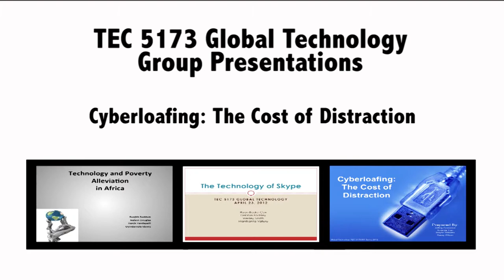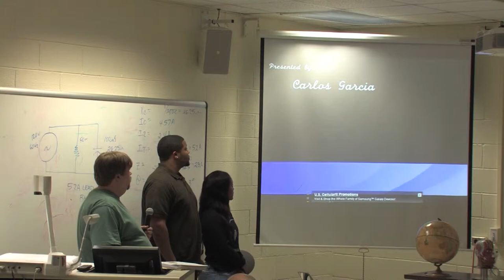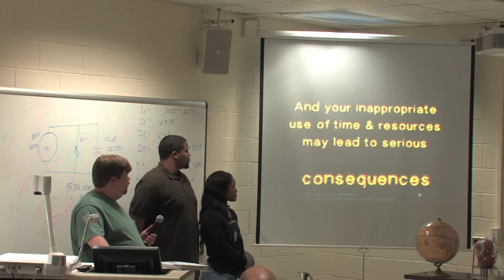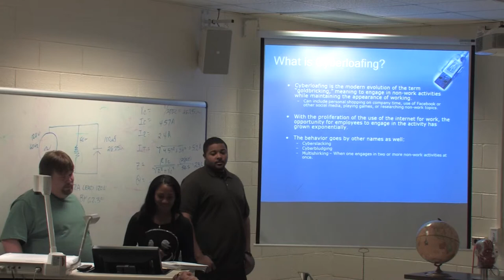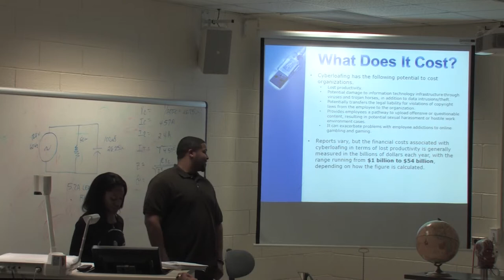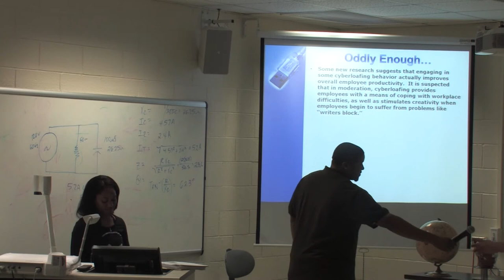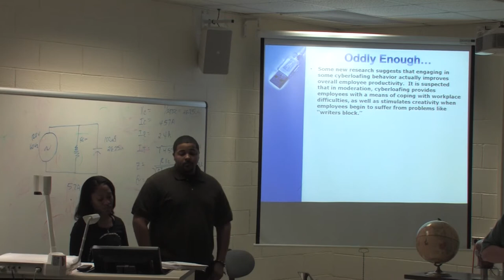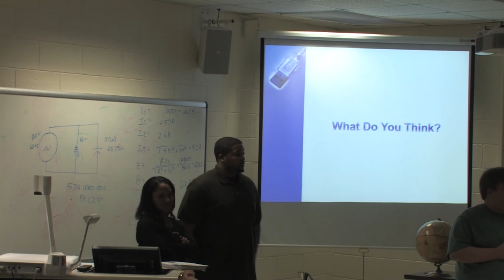Group 6: Cyberloafing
Eastern Illinois University students from Dr. Wafeek Wahby's TEC5173 - Global Technology class, present technology-related issues of interest.